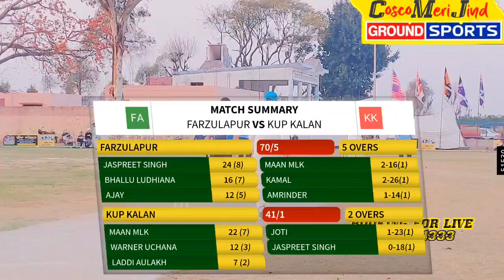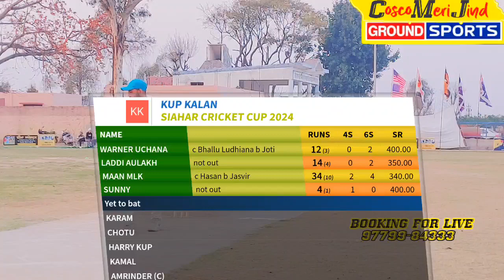Kup Kalan ( Warner Uchana & Maan Malerkotla ) 🆚 Farzulapur (Bhallu Ludhiana & Ajay Majri )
Pind Siahar (Rara Sahib )  Top Cricket Cup 2024
4th Pool Clear Match
Kup Kalan ( Warner Uchana & Maan Malerkotla )
Farzulapur (Bhallu Ludhiana & Ajay Majri )
Batting = Farzulapur
Over = 5